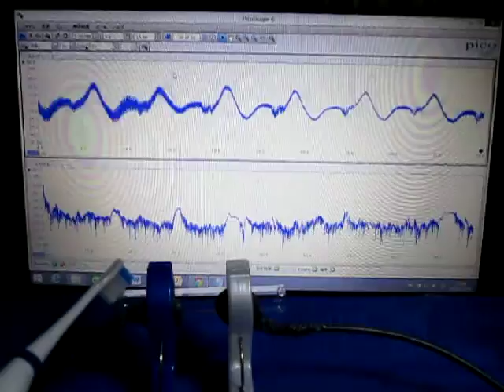超音波伝搬状態の測定解析（超音波テスター Ultrasonic tester）